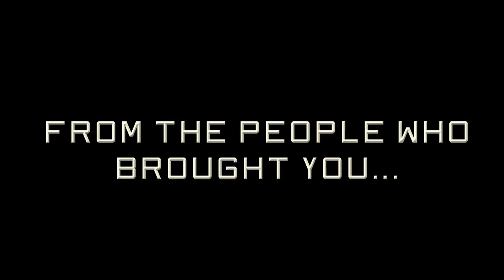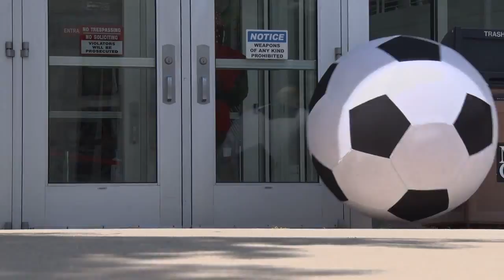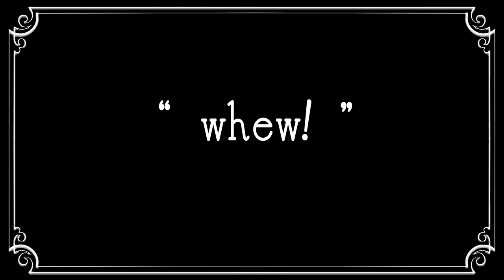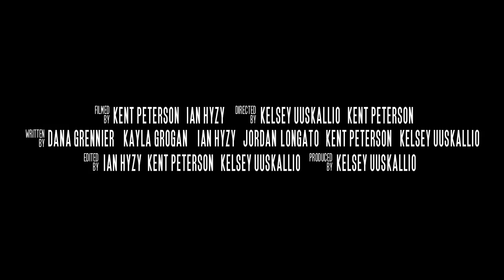MSOE Welcome Week 2015 Trailer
MSOE Welcome Week 2015 "In the Spotlight"  |  Saturday, August 29 - Sunday, September 6
Roscoe Raider stars in this hilarious movie trailer parody highlighting events for this coming Welcome Week at MSOE.